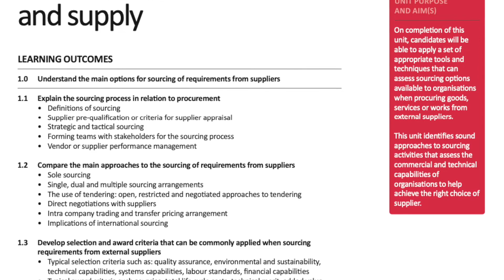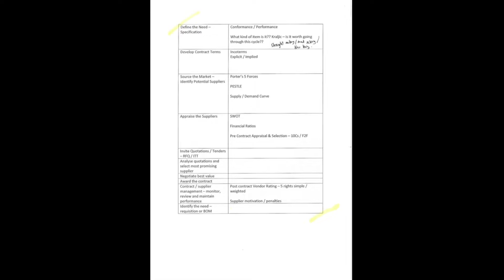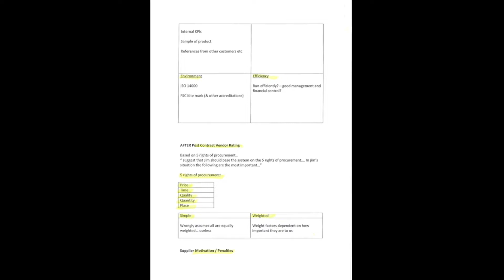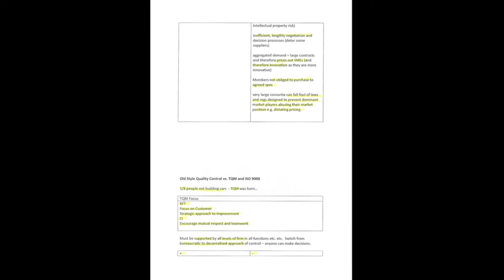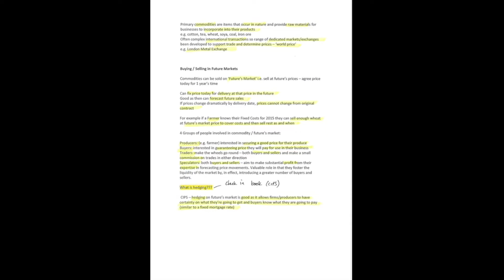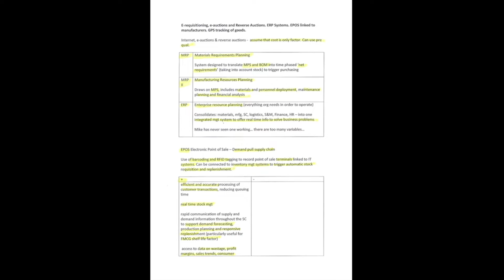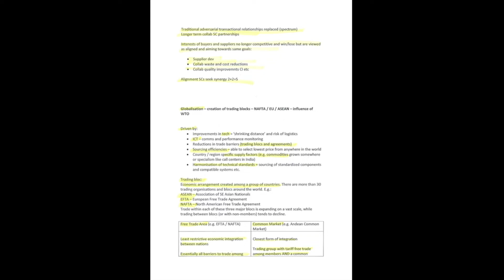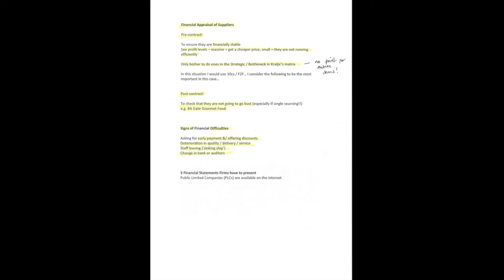CIPS Level 4 - Sourcing in Procurement & Supply Revision Notes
Time stamps:
00:00 - Intro
00:14 - Syllabus
01:04 - Typed Notes
09:16 - Consolidated Handwritten Notes

Some more information on some of the key theories and organisations/institutions mentioned in the notes:

What is this channel and who are you?

This is channel is all about posting content to do with the philosophy of Learn Earn Enjoy.

I'm Joe and I live in the UK and this is the philosophy that I live my life by. Over the last 8 years, since graduating University with a First, I  have become a full member of 2 professional accredited associations, gained an MBA (with distinction) from a Top 3 University, progressed in a professional career and managed to have a lot of fun along the way!

The aim of this channel is to provide value to others by giving an insight into my experiences - essentially making the videos that I would have liked to watch in advance of going through those experiences myself.

(yes it's very annoying that I have had to add the '_' at the end!)